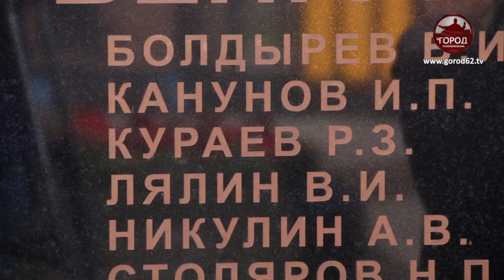ДЕНЬ СОЛИДАРНОСТИ В БОРЬБЕ С ТЕРРОРИЗМОМ